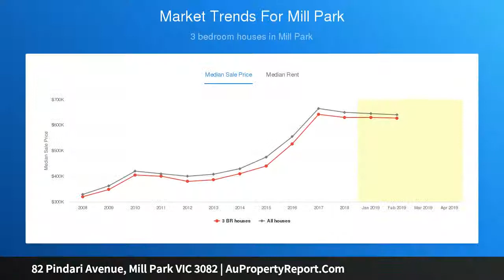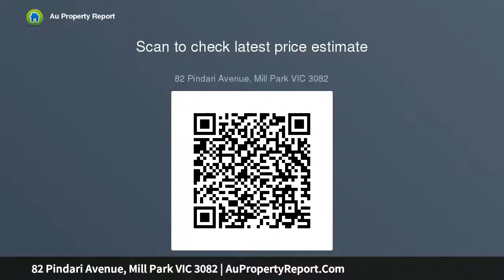82 Pindari Avenue, Mill Park VIC 3082 | AuPropertyReport.Com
82 Pindari Avenue, Mill Park VIC 3082
Property Type: residential land
Vacant Corner Allotment!